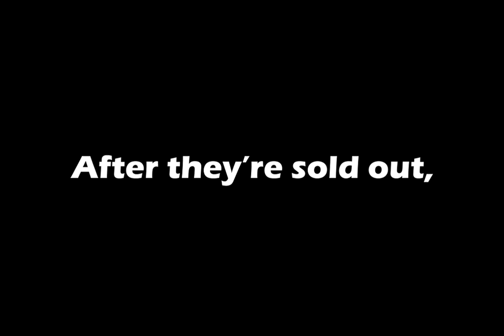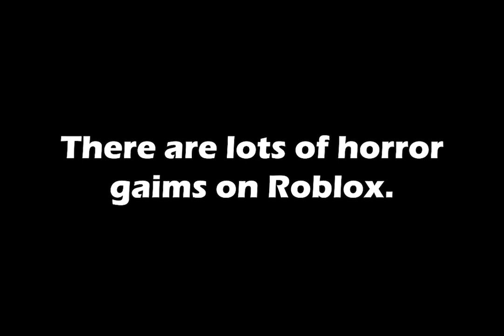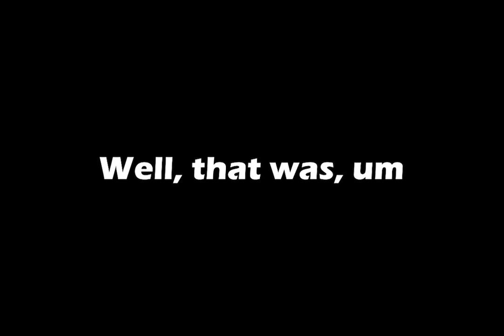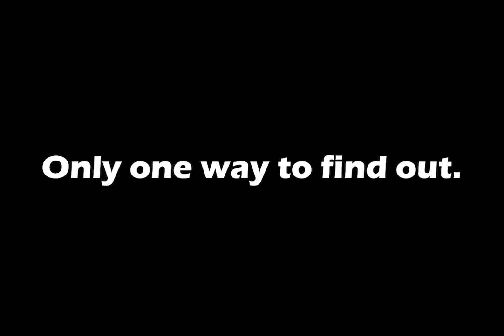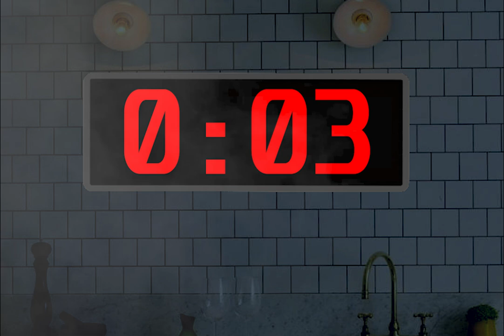Amazing Roblox Horror Games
Ahoy!

Today I put myself through the nether to escape a bathroom. Yup.

My YouTooz is live!! Here's a link to it ➜